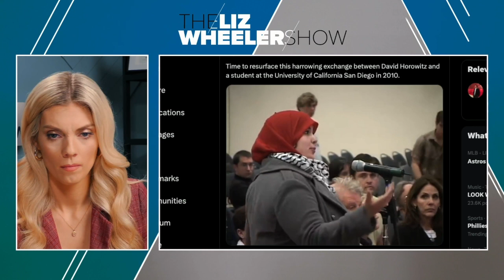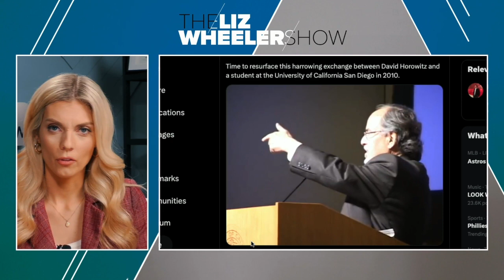The Left's Hate for Israel Runs Deep & It's Now Rising To the Surface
The American left's support for Hamas and other anti-Israel groups should come as no surprise.  It's been building for years now on college campuses and in our own Congress.  Liz explains how the warming waters are set to boil over in America.